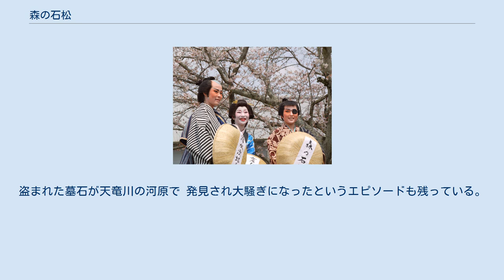森の石松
森の石松まつり (静岡県周智郡森町) 森の石松（もりのいしまつ、生年月日不明 - 1860年7月18日（万延元年6月1日））は、清水次郎長の子分として幕末期に活躍したとされる侠客。
出身地は三州半原村（後の愛知県新城市富岡）とも遠州森町村（後の静岡県周智郡森町）とも伝えられるが定かでない。
浪曲では「福田屋という宿屋の倅」ということになっている。
森の石松の「森」とは森町村のことである。
半原村説では、半原村で生まれたのち、父親に付いて移り住んだ森町村で育ったという。
 なお、現在語り継がれている石松は、清水次郎長の養子になった天田五郎の聞き書きによって出版された『東海遊侠伝』に因るところが大きく（つまりお手盛りの伝記）、そこに書かれて有名になった隻眼のイメージは、同じく清水一家の子分で隻眼の豚松と混同していた、または豚松のことを石松だと思って書かれたとも言われており、石松の人物像はおろか、その存在すら信憑性が疑われている。
しかし、「遠州っ子」（1980年、ひくまの出版・刊）の森の石松にまつわる記事には、出所後の晩年を興行主として相撲や芝居などの開催を仕切っていた清水次郎長と会った事のあるという人が、次郎長が森の石松の事を聞かれて涙したと語っていた事などの記述があるため、森の石松が実在の人物なのか、それとも空想上の人物なのか、ますます判らなくなっている。
 愛知県新城市一鍬田に、生家あり。
 孤児となった石松は侠客の森の五郎に拾われて育てられた。
侠客同士の喧嘩から上州（後の群馬県）で人を斬り、次郎長に匿われて その子分となった。
酒飲みの荒くれだが義理人情に厚く、どこか間が抜けており、温泉地の賭場で いんちきサイコロを使って100両儲けたと思ったら翌日以降300両負けて次郎長の湯治費を丸ごとスッてしまい、仲間から「馬鹿は死ななきゃ直らない」とからかわれた、といった愛すべきキャラクターとして講談や浪花節（浪曲）にも数多く登場する。
 病で妻に先立たれたばかりの次郎長と共に宿敵を討ち果たし、親分の御礼参りの代参で金刀比羅宮へ出掛けた帰路、方々から預かっていた次郎長への香典を狙った侠客の都田の吉兵衛（都田は後の静岡県浜松市北区都田。講談や浪花節では「都鳥」とされる）に、遠州中郡（後の静岡県浜松市浜北区小松と思われる）にて騙し討ちに遭い、斬られて死亡した。
吉兵衛は翌1861年（万延2年）、次郎長によって討ち果たされる。
 石松のことを伝える史料の代表格は、一時期次郎長の養子であった天田五郎（ペンネーム：山本鐵眉。後に出家し天田愚庵と号した）が1884年（明治17年）に出版した『東海遊侠伝』であり、以降の中島儀市『明治水滸伝清水次郎長の伝』（1886年（明治19年）出版）や村松梢風（森町出身）が1920年（大正9年）頃 雑誌『騒人』に連載した「正伝清水次郎長」をはじめとする伝記の殆どのルーツと言ってよい。
 一方、講談や浪花節に描かれる石松や次郎長は、彼らの仲間であり後に旅講釈師となった清竜が講談師の三代目神田伯山に金銭と引き換えにネタとして提供したものが元であり、さらに浪曲師の二代目広沢虎造がひ、次郎長伯山こと3代目神田伯山の弟子、神田ろ山の協力を得て、伯山の講談をフシ付けし、浪花節とした。
 虎造の十八番の一つ「石松三十石舟」の中で石松が、たまたま舟に乗り合わせて石松の名と噂を懸命に思い出そうとしている旅人に「あんた江戸っ子だってね、食いねぇ、寿司を食いねぇ」と勧める有名な台詞は虎造の創作である。
その後、実はその江戸っ子はその人が石松である事に気づいており、「馬鹿は死ななきゃ直らねぇ!」と石松をからかう。
後世、1980年代にシブがき隊が歌って一世を風靡した「スシ食いねェ!」（作詞：S.I.S、岡田冨美子、作曲：後藤次利）はこの曲からヒントを得たとも言われるが、本来の浪花節の台詞はあくまで「寿司を食いねぇ」である。
 なお、神田伯山の元ネタには、石松が大阪の本町橋付近の八軒店（はっけんだな）で押し寿司を買う件があるため、金比羅に行く舟の中で神田生まれの江戸っ子に食べるよう勧めた寿司は大阪の押し寿司であり、江戸前寿司ではない。
 墓は静岡県周智郡森町にある大洞院（曹洞宗）のものが有名だが、他にも墓とされるものは複数あり、どれが正墓が定かではない（因みに大洞院のものは やくざであるという理由から寺の敷地内ではなく、門前に建てられている）。
石松の墓石の欠片を持っているとギャンブ...